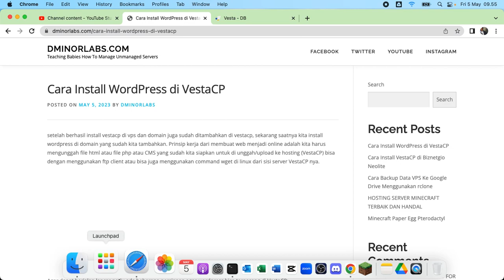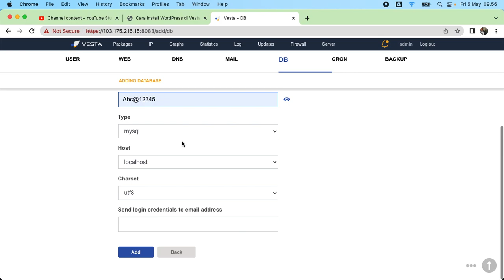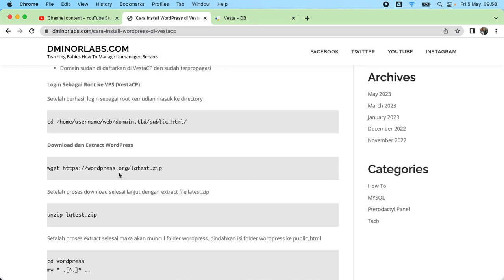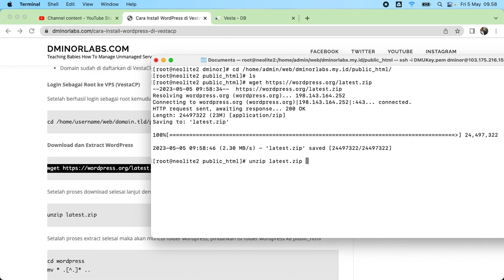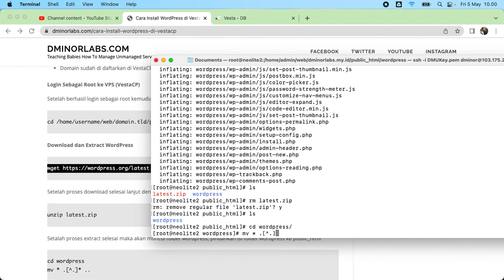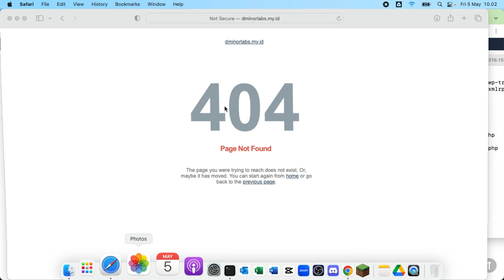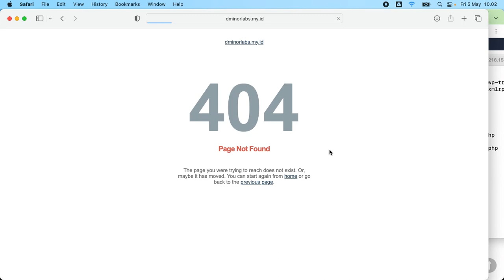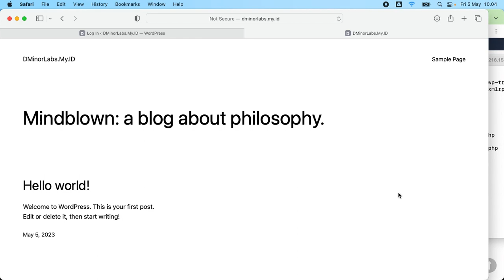Cara Install Wordpress di VestaCP Biznetgio Neolite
►Server: play.dminorupdate.xyz
💝 Beli Server Minecraft disini↓